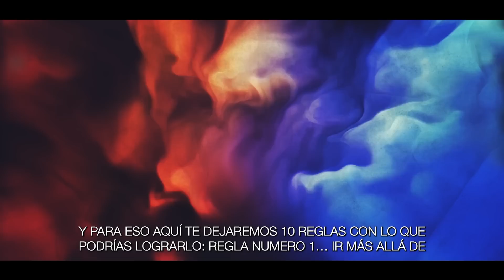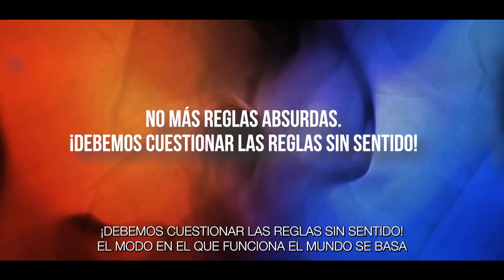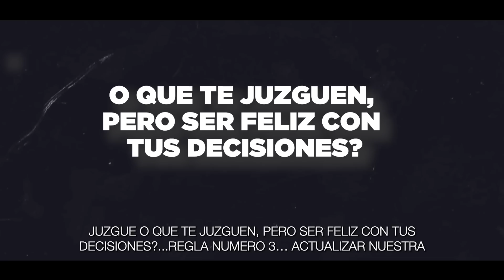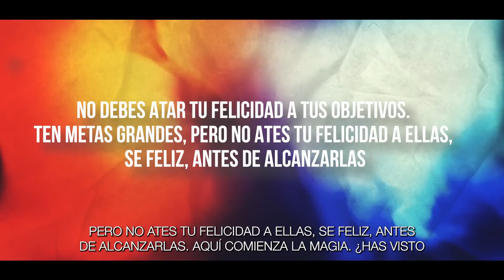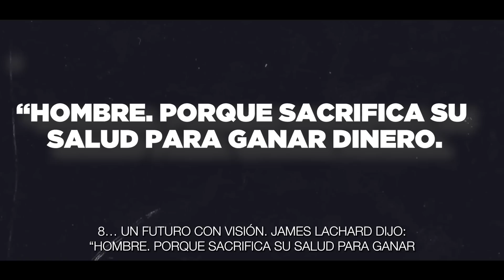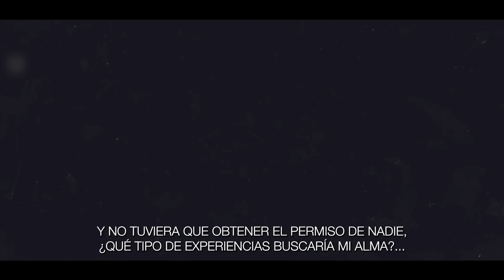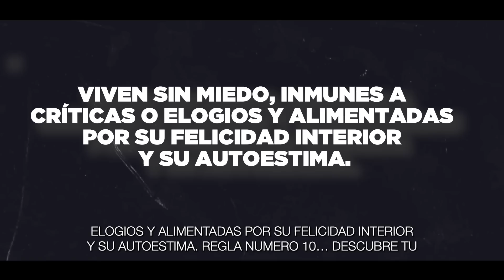¡CODIFICA TU MENTE PARA EL ÉXITO! | Las personas exitosas HACKEAN su cerebro (SIGUIENDO 10 PASOS)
Vishen Lackiani en su libro El código de las mentes extraordinaria, nos da un método para codificar nuestras mentes para el éxito en cada área de nuestra vida.

¿Qué es una mente extraordinaria?  Y ¿cómo llegamos a ella?...
 Primero tenemos que decirte que todos los que están viendo esto hoy pueden llegar a este nivel mental, romper paredes y paradigmas y llevar sus vidas a nuevo nivel de conciencia.
Parece salido de la ciencia fisión ¿Cierto?  Bueno aquí te ensañamos el secreto para codificar y expandir la mente, toma nota y cambia tu realidad.
El objetivo de este video es liberarnos de los límites de una vida normal y de lo prestablecido. Hackearemos nuestros cerebros para el éxito. (voz de radio) “Igual que un programador puede programar un ordenador para que haga tareas determinadas entendiendo un código, nosotros podemos programar nuestra vida en el mundo que nos rodea para mejorar el mundo en el que vivimos y las experiencias que tenemos toda la vida”

En este video aprenderás a pensar como las mentes creativas más brillantes de nuestra era, a cuestionar, desafiar y crear nuevas reglas para conceptos como el amor, la educación, la espiritualidad, el trabajo, la felicidad y el sentido de la vida, asi que presta mucha atención y mira hasta el final si quieres empezar a tener una vida extraordinaria. EMPECEMOS.